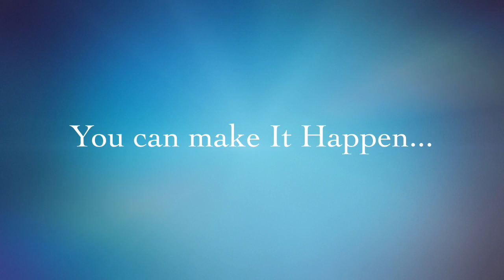RYF Pro Ride 2015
This video is about RYF Pro Ride 2015